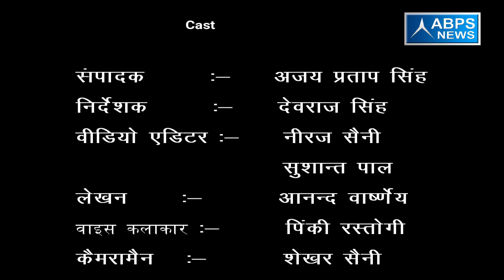ग्राम मलपुर सिंधारी, ब्लॉक बिलारी ,जिला मुरादाबाद